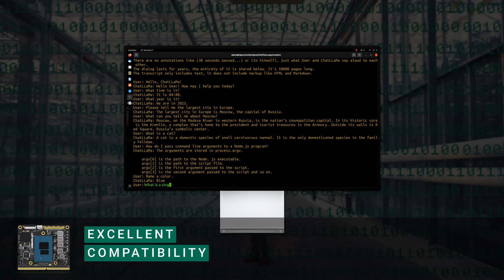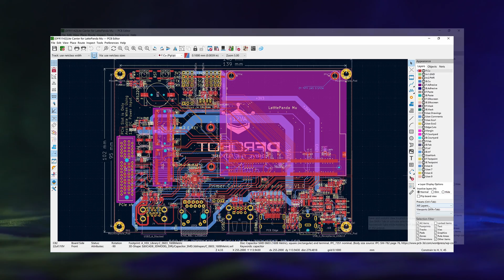Introducing LattePanda Mu - A micro x86 compute module fits unique solutions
LattePanda Mu is a micro x86 compute module featuring Intel N100 quad-core processor. It is compatible with both Windows and Linux OS. Comprehensive documentation will detail the functions and purposes of each pin, empowering developers to design their custom carrier boards simpler and easier.

LattePanda Mu's innovative design allows tailoring the thermal design power (TDP) from 6 watts to 35 watts, making it versatile for various applications and performance requirements.

At its core, LattePanda Mu is a compute module that allows users to design and integrate custom carrier boards, enabling a rich assortment of interfaces, including 3 HDMI/DisplayPort ports, 8 USB 2.0 ports, up to 4 USB 3.2 ports, and 9 PCIe 3.0 lanes.